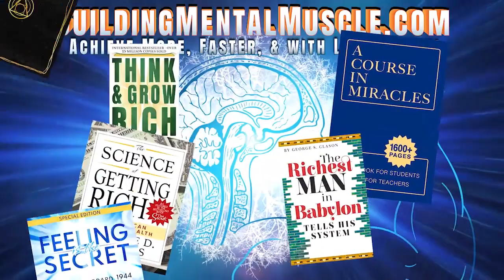Neville Goddard 'YOUR FAITH IS YOUR FORTUNE' - Chapter 23: Be Ears That Hear - Audiobook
🔊  Your Faith is Your Fortune - Chapter 23: Be Ears That Hear

YOUR FAITH IS YOUR FORTUNE (book):-
Chapter 23: Be Ears That Hear

Let these sayings sink down into your ears; for the son of man shall be delivered into the hands of men.

—LUKE chapter 9, verse 44.

Let these sayings sink down into your ears, for the Son of Man shall be delivered into the hands of men.” Be not as those who have eyes that see not and ears that hear not. Let these revelations sink deep into your ears, for after the Son (idea) is conceived man with his false values (reason) will attempt to explain the why and wherefore of the Son’s expression, and in so doing will rend him to pieces.

After men have agreed that a certain thing is humanly impossible and therefore cannot be done, let someone accomplish the impossible thing; the wise ones who said it could not be done will begin to tell you why and how it happened. After they are all through tearing the seamless robe (cause of manifestation) apart they will be as far from the truth as they were when they proclaimed it impossible. As long as man looks for the cause of expression in places other than the expresser, he looks in vain.

For thousands of years man has been told, “I AM the resurrection and the life.” “No manifestation cometh unto me save I draw it,” but man will not believe it. He prefers to believe in causes outside of himself. The moment that which was not seen becomes seen, man is ready to explain the cause and purpose of its appearance. Thus the Son of Man (idea desiring manifestation) is constantly being destroyed at the hands (reasonable explanation or wisdom) of man.

Now that your awareness is revealed to you as cause of all expression, do not return to the darkness of Egypt with its many gods. There is but one God. The one and only God is your awareness. “And all the inhabitants of the earth are reputed as nothing.” “And he doeth according to his will in the army of Heaven, and among the inhabitants of the earth and none can stay his hand, or say unto him, what doest thou?” If the whole world should agree that a certain thing could not be expressed and yet you became aware of being that which they had agreed could not be expressed, you would express it. Your awareness never asks permission to express that which you are aware of being. It does so, naturally and without effort, in spite of the wisdom of man and all opposition.

“Salute no man by the way.” This is not a command to be insolent or unfriendly but a reminder not to recognize a superior, not to see in anyone a barrier to your expression. None can stay your hand or question your ability to express that which you are conscious of being. Do not judge after the appearances of a thing, “for all are as nothing in the eyes of God.” When the disciples through their judgment of appearances saw the insane child, they thought it a more difficult problem to solve than others they had seen; and so they failed to achieve a cure. In judging after appearances they forgot that all things were possible to God. Hypnotized as they were by the reality of appearances, they could not feel the naturalness of sanity.

The only way for you to avoid such failures is to constantly bear in mind that your awareness is the Almighty, the all-wise presence; without help, this unknown presence within you effortlessly outpictures that which you are aware of being. Be perfectly indifferent to the evidence of the senses, so that you may feel the naturalness of your desire, and your desire will be realized. Turn from appearances and feel the naturalness of that perfect perception within yourself, a quality never to be distrusted or doubted. Its understanding will never lead you astray. Your desire is the solution of your problem. As the desire is realized, the problem is dissolved.

You cannot force anything outwardly by the mightiest effort of the will.

...continued

RICHARD HARGREAVES